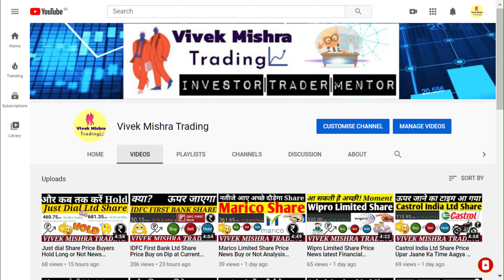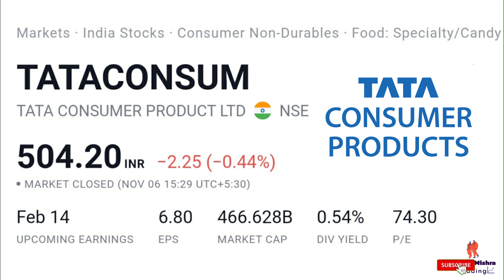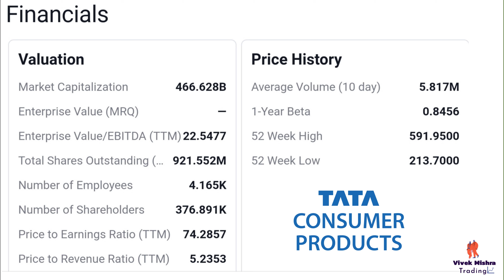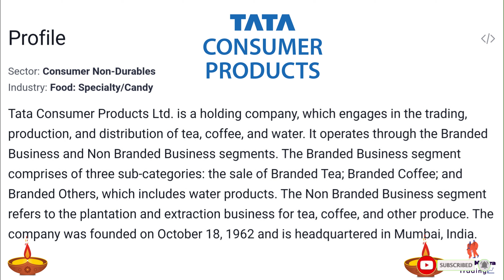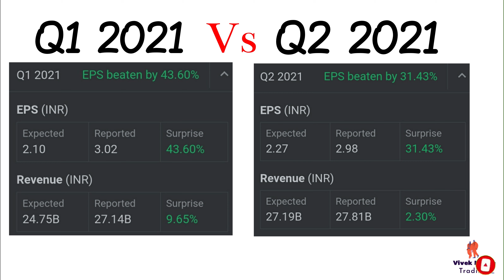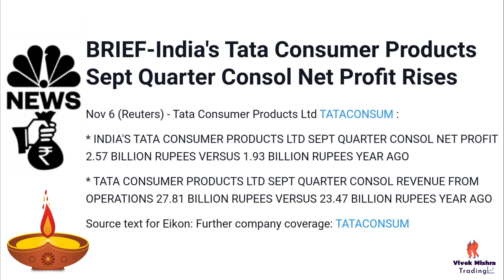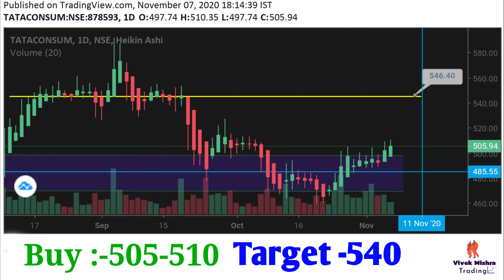Tata Consumer Products Ltd Share Price Q2 2021 Result New Target For Buy NSE: TATACONSUM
Company

Tata Consumer Products Limited, formerly Tata Global Beverages Limited, is an Indian multinational consumer goods company headquartered in Kolkata, West Bengal, India and a subsidiary of the Tata Group. It is the world's second-largest manufacturer and distributor of tea and a major producer of coffee.
CEO: Sunil A. D’Souza (4 Apr 2020–)
Parent organization: Tata Group
Headquarters: Mumbai
Revenue: 5,807.99 crores INR (US$810 million, 2020)
Founded: 1962, Kolkata
Subsidiaries: Tata Coffee, Tetley, Tata Starbucks, Good Earth Tea,ect.

Open 507.75
High 510.35
Low 501.45
Div yield 0.54%
Prev close 506.45
52-wk high 591.95
52-wk low 213.70

Grateful!😇